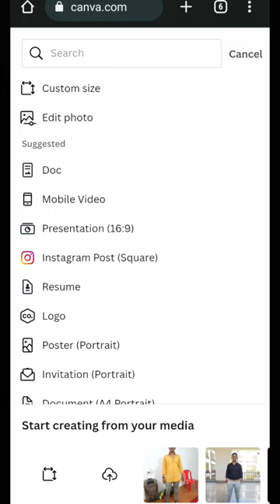unbelievable ai canva photo editing tool!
ai
air quality
air quality index
air quality near me
air quality map
air quality nyc
airnow
air quality chicago
ai art generator
character ai
ai image generator
ai detector
ai stock
ai chatbot
ai generator
ai voice generator
midjourney ai
ai art
ai art generator free
ai app
ai art generator from text
ai art generator from photo
ai anime generator
ai assistant
ai art maker
art ai
art ai generator
a airplane
a airline
a airbnb
a airport
a airline name
ai bot
ai barbie house by state
ai beer commercial
ai bot chat
ai business name generator
ai background remover
ai baby generator
ai bot snapchat
ai barbie house
ai bard
bard ai
bing ai
beta character ai
blackbox ai
beautiful ai
best ai art generator
bing ai chatbot
beacons ai
best ai image generator
bloom ai
ai checker
ai chat
ai cover
ai companies
ai character chat
ai checker free
ai chatbot free
chat ai
cactus ai
crayon ai
copy ai
conch ai
chat open ai
chatbot ai
chai ai
ai drake song
ai detection tool
ai drawing
ai detection
ai definition
ai drake
ai detector free
ai dj spotify
dawn ai
dalle ai
deep ai
dream ai
drake ai song
drawing ai
dawn ai mod apk
durable ai
dream interpreter ai
dreamstudio ai
ai essay writer
ai etf
ai essay generator
ai essay detector
ai enhance image
ai essay writer free
ai email writer
ai etf funds
ai elvis baby got back
ai engineer
essay writer ai
elon musk ai
essay ai
eleven labs ai
excel ai
explainable ai
elements of ai
elon musk quantum ai
email writer ai
etf ai
ai filter
ai face generator
ai free
ai family guy
ai for writing
ai friend
ai face swap
ai file
ai for images
ai for teachers
free ai
free ai writing generator
free ai writer
forefront ai
futurepedia ai
flair ai
free ai video generator
fairouz ai
ai girlfriend
ai generator text
ai girlfriend simulator
ai gpt
ai girlfriend escape game
generative ai
gmail
google bard ai
gpt ai
gamma ai
genmo ai
galileo ai
gmail login
get rid of my ai snapchat
ai headshot generator
ai headshots
ai hoshino death
ai hoshino eyes
ai headshot generator free
ai hallucination
ai hands
ai hoshino pfp
ai hub
ai home design
h air conditioner
how to chat with ai
how to ai art
how much is midjourney ai
hail
how are ai images generated
how to my ai on snapchat
hai
openai
how to ai voice
ai image generator free
ai image upscaler
ai image
ai image enhancer
ai image creator
ai image generator from text
ai image editor
ai interior design
ai in healthcare
image generator ai
i ain't worried lyrics
i ain't mad at cha lyrics
i ain't got nobody
i ain't got no type
ai jobs
ai jesus
ai jobs remote
ai job replacement
ai joe biden
ai juice wrld
ai joe biden voice
ai jesus twitch
ai jay z
ai jobs salary
jasper ai
jenni ai
joe biden ai voice
jukebox ai
jpg to ai
jobs in ai
je n'ai jamais
j aime meaning
ai kanye
ai kills itself
ai korean profile picture
ai kidnapping
ai kanye song
ai kpop group
ai kanye voice
ai kanji
kaiber ai
kipper ai
kuki ai
caktus ai
kizuna ai
kickresume ai
krisp ai
knowledge representation in ai
kore ai
kreado ai
ai logo generator
ai logo creator
ai logo generator free
ai lawyer
ai logo
ai logo design
ai letter generator
ai language model
ai letter writer
ai lawsuit
lensa ai
leonardo ai
logo ai
lensa ai app
luma ai
lamda ai
logo generator ai
luminar ai
lexica ai
logo maker ai
ai music generator
ai mirror
ai music
ai meaning
ai music creator
ai most attractive man
ai math solver
ai music generator free
ai meme generator
my ai snapchat
myheritage ai time machine
microsoft ai
murf ai
music ai
microsoft bing ai
movio ai
merlin ai
meitu ai art
ai news
ai name generator
ai names
ai news today
ai note taking
ai newsletter
ai note taker
ai narrator
novel ai
nightcafe ai
nova ai
nightmare ai
nvidia ai
new ai
network ai
ni yao de ai lyrics
novel ai diffusion
ai or human
ai on snapchat
ai oshi no ko
ai or not
ai online
ai ohto
photo editing
trending
trending ai
trending ai tools
artificial intelligent
artificial intelligence
which of the following is not an artificial intelligent technology
artificial intelligence definition
threads
threads instagram
threads app
threads meta
bed threads
pdo threads
triple threads
threads android
threads app twitter
threads and motifs
threads app store
threads app reddit
threads on instagram
acorns and threads
all threads
technology
information techiron technology
blockchain technology
salaar movie
marvel
ms marvel
marvel movies in order
spider-man
spider-man into the spider-verse
spider-man across the spider-verse showtimes
spider-man across the spider-verse trailer
iron man